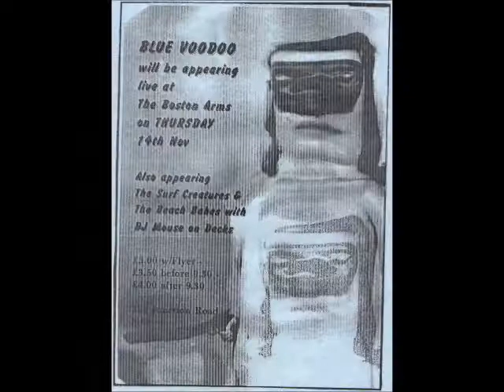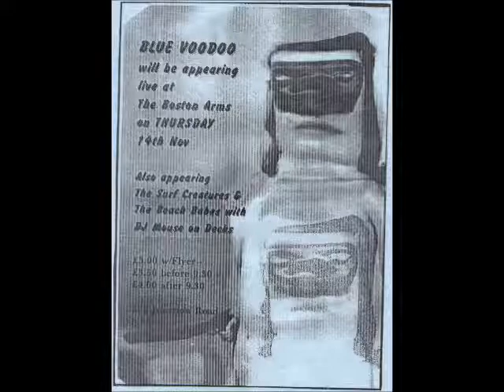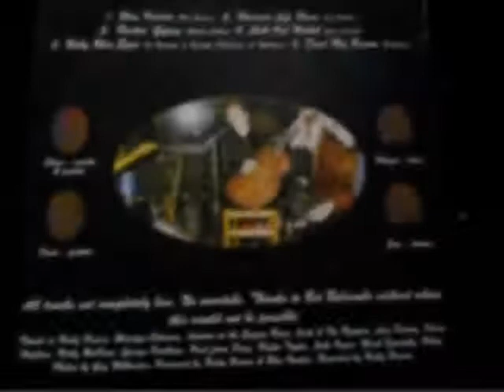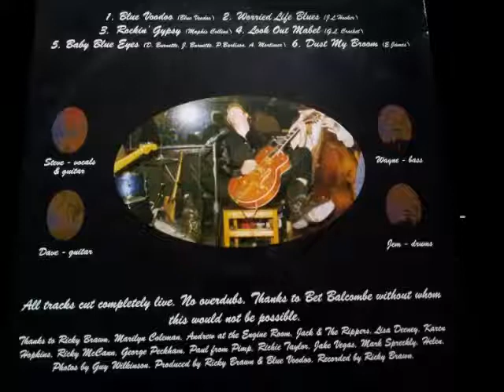Wayne Hopkins. Blue Voodoo by Blue Voodoo.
Wayne Hopkins on Bass, Steve Jarosz
 Guitar1, Dave Wilkinson Guitar 2, Jem Drums.